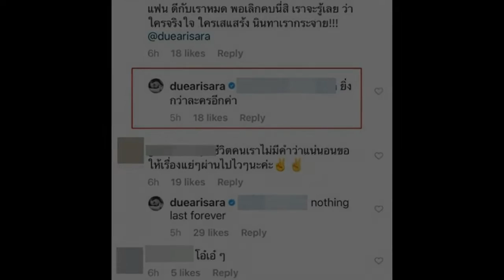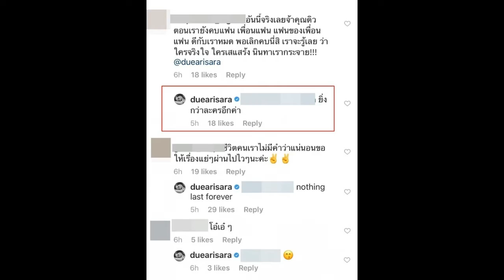‘ดิว อริสรา’ เคลื่อนไหว พอโสดแล้วรู้เรื่องเลย ลั่น ยิ่งกว่าละครอีก!